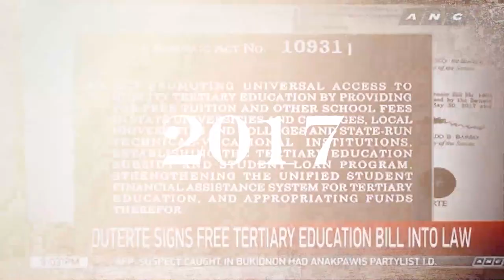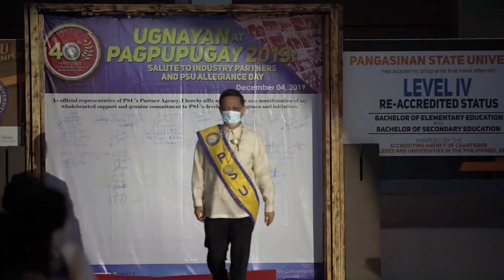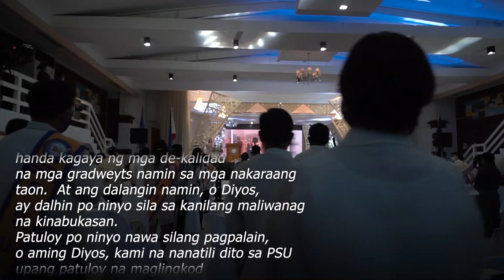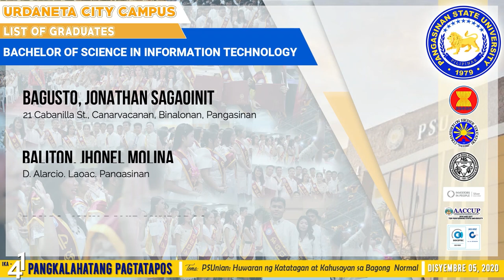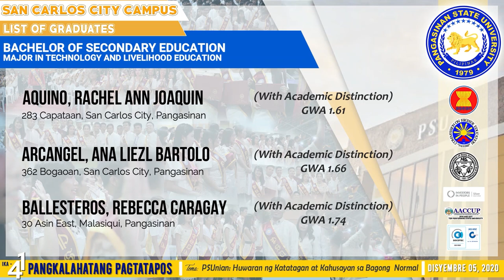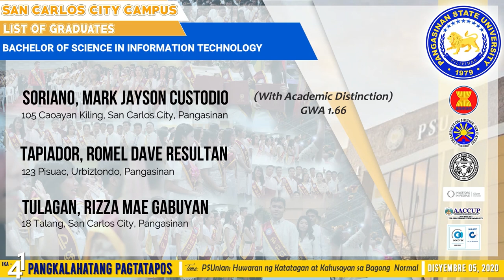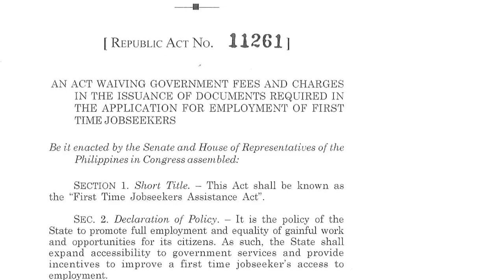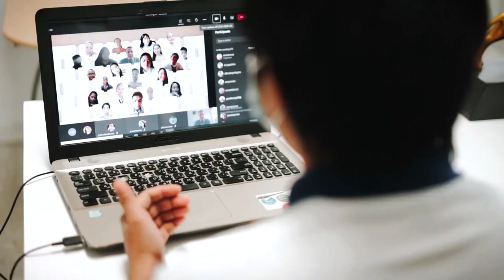PSU Virtual Graduation Cluster 3- Urdaneta, San Carlos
Watch: PSU roll outs most anticipated cyber-graduation for Cluster 3: Urdaneta, San Carlos

The long wait is over, as the students and parents from Urdaneta, San Carlos
 muster on December 5, 2020 at 1 P.M. via the official Facebook page and Youtube channel of the university for the very first virtual graduation ceremony. This year’s theme “PSUnian: Huwaran ng Katatagan at Kahusayan sa Bagong Normal,” is an attestation of the University’s commitment in ensuring our graduates experience their most awaited commencement exercises and ceremony.

All graduating students together with their parents are exhorted to engage in the following program segments: Shifting of Abaray na Dayew; Ceremonial Abaray Toss; Pledge of Loyalty to the Alma Mater; Acceptance of Diploma from the Parents; and Induction of the Graduates to the University Alumni Association, Inc. to ensure the heartfelt spirit of the graduation ceremony.

The graduates with their family, loved ones and friends are then encouraged to take pictures during the program segments while wearing barong/ Filipiniana or light colored Sunday dress and are advised to post their pictures in Facebook using the hashtag PSUVirtualGraduation2020.

To all the graduates of Batch 2020, let not the CoVid-19 pandemic ruin this salient and noteworthy tradition of celebrating your 4-year feat in the university. Instead, with dignity and pride, proclaim to the world that you have become victorious are proud graduates of Pangasinan State University.

We pledge our love PSU we hail!